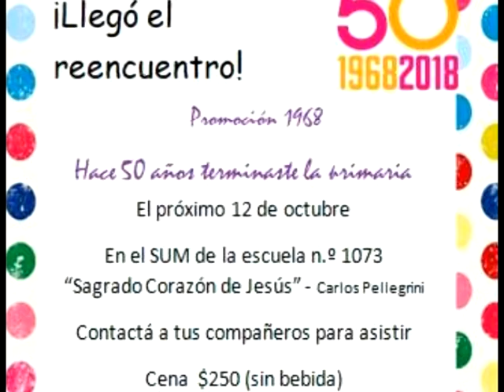Fanáticos Al Día: Escuela Sgdo. Corazón - Invitación al reencuentro de promociones: 1968 y 1993